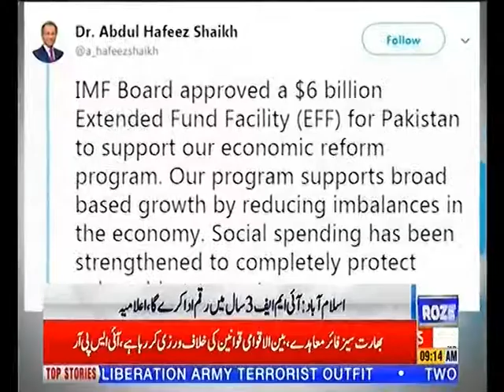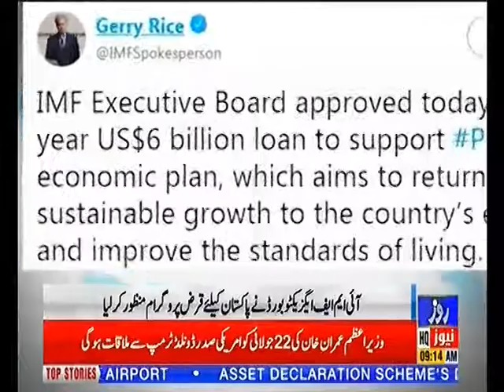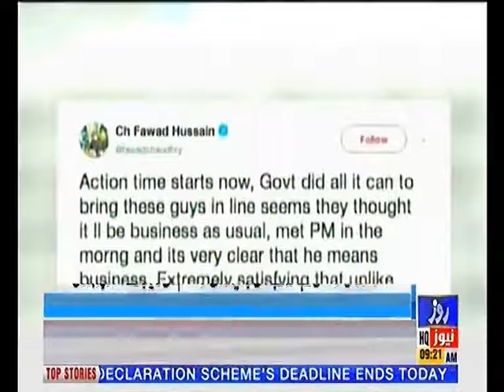Bulletin 9AM 4th JULY 2019 Roze News